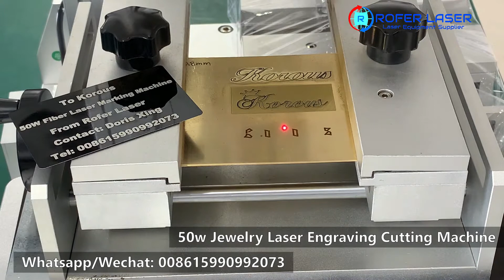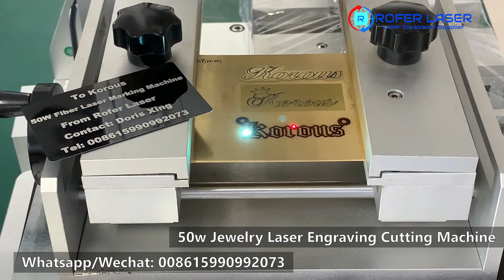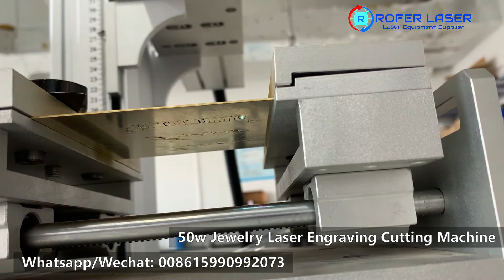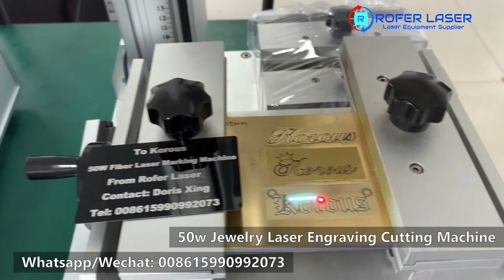50w fiber laser marking machine for jewelry name cutting | Jewelry laser engraving cutting machine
Fiber laser marking machine for jewelry engraving cutting applications.
الألياف الليزر آلة وسم لتطبيقات المجوهرات النقش القطع.
Máquina de marcado láser de fibra para aplicaciones de corte y grabado de joyas.

Gold/Silver/brass jewelry name cutting machine.
Application: Cutting jewelry name, necklace,pendant;
Engraving ring and bracelet
Materials:Gold,Silver,brass